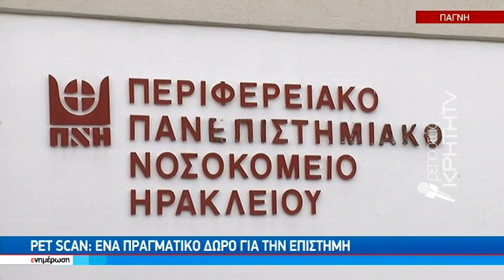Pet Scan ένα πραγματικό δώρο για την Επιστήμη